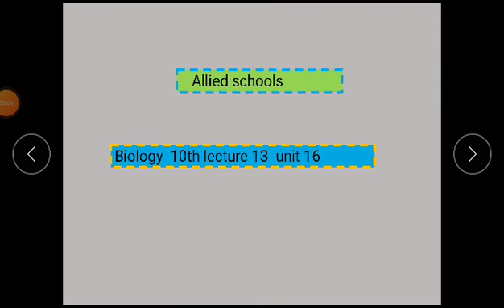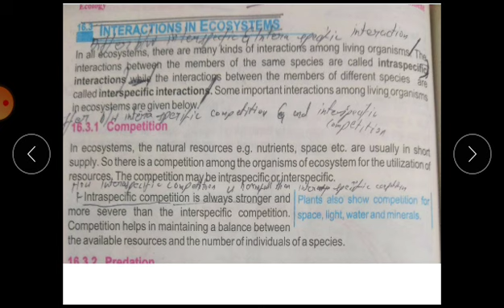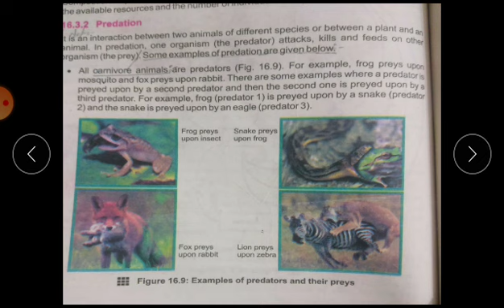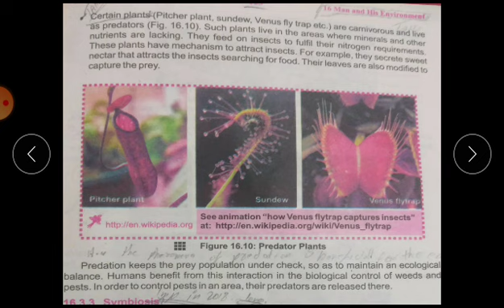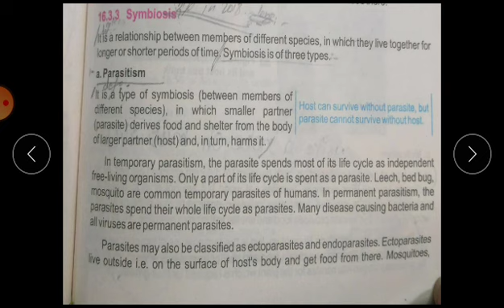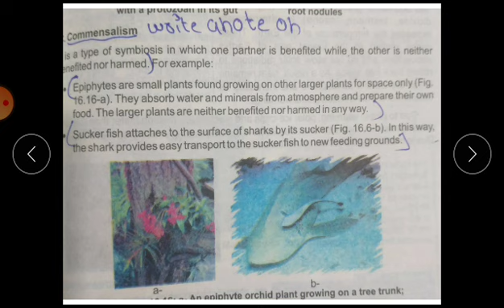bio 10th lecture 13